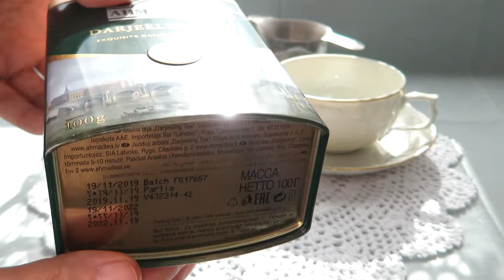리뷰 | 아마드티 다질링 | Ahmad Tea Darjeeling [상품#9] ¶자막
*2021년 06월 02일 업로드된 '아마드티 다즐링'의 리뉴얼 영상으로, 이전과 구성은 같으나 약간의 편집과 내용을 더했습니다

아마드티 다즐링
Ahmad tea Darjeeling black tea

☆★맛 평가 기록★☆

수렴성
없음 강함

고삽미
약함 강함

단맛
적음 많음

산미
약함 강함

감칠맛
약함 강함

구감
가벼움---무거움

향기
단순함---풍성함

총평 8점

0 쓰레기
1 물보다 못함
2 구색은 갖춤
3 차라고 불러도 좋음
4 안좋은 차 (굳이 다시 마시지 않음)
5 무난한 차 (잘 우려야 마실만 함)
6 괜찮은 차 (몇 번은 마실듯)
7 맛있는 차 (잘 우리면 맛있음)
8 훌륭한 차 (주 2회 이상 음용 가능)
9 어떻게 우려도 맛있음
10 재구매 의사 있음